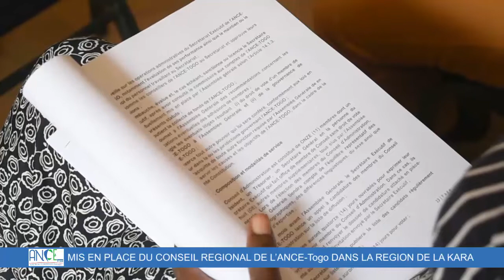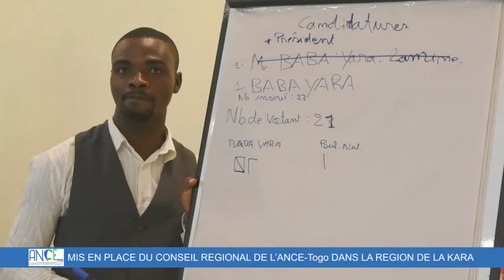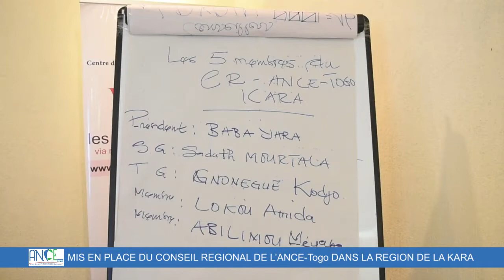LE CONSEIL REGIONAL DE L’ANCE-Togo DANS LA REGION DE LA KARA MIS EN PLACE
Le Bureau régional Kara de l'ANCE-Togo a organisé le 10 juillet 2019 une assemblée régionale au cours de laquelle cinq (5) membres du Conseil Régional de la Région de la Kara ont été élus.
Ce conseil régional fait office de comité directeur régional de l'ANCE-Togo dans la région de Kara et est assisté par un Secrétariat Exécutif régional.